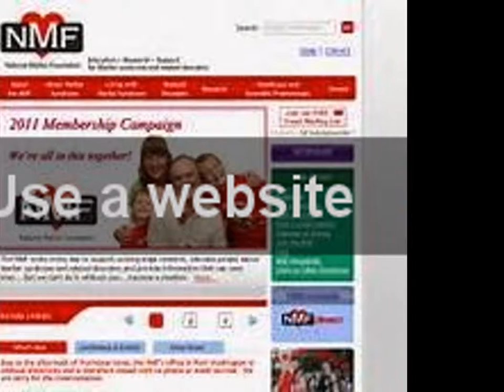My Edited Video